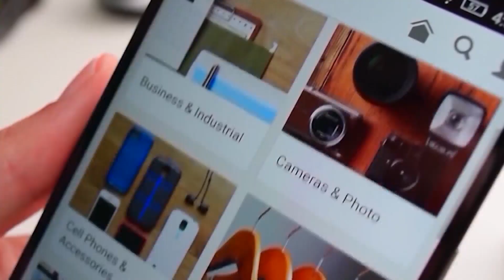BBB issues scam warnings ahead of Amazon Prime Day